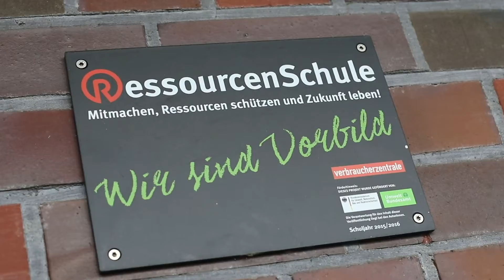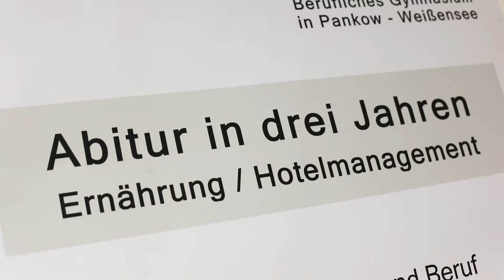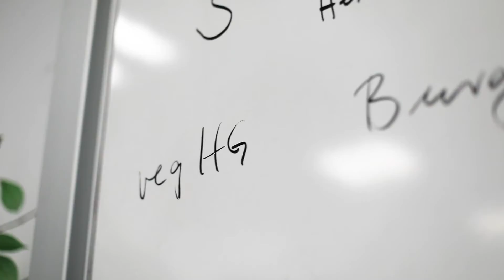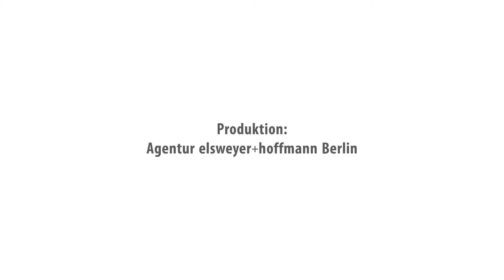Brillat-Savarin-Schule (OSZ Gastgewerbe) Berlin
Ob Berufsausbildungsvorbereitung, Erstausbildung im dualen Bildungssystem oder Abitur: Alles ist unter einem Dach vereint.
Mit etwa 5.000 Schülerinnen und Schülern gehört die Brillat-Savarin-Schule zu den größten Bildungseinrichtungen in Deutschland.